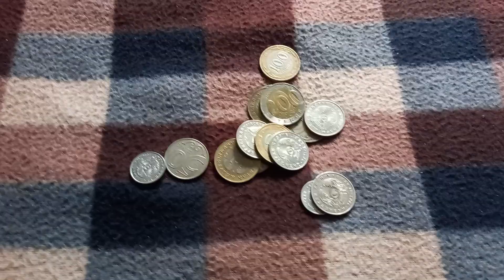БРОСАЮТСЯ МОНЕТЫ на байковую поверхность 6-ого Августа - ДЕНЕЖНЫЙ ПОТОК